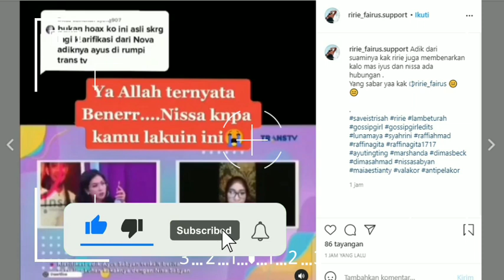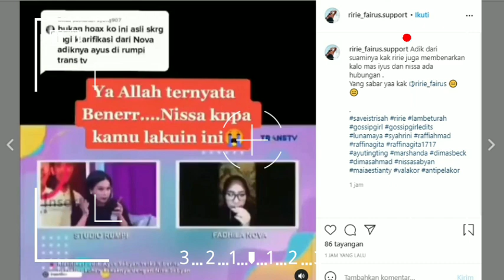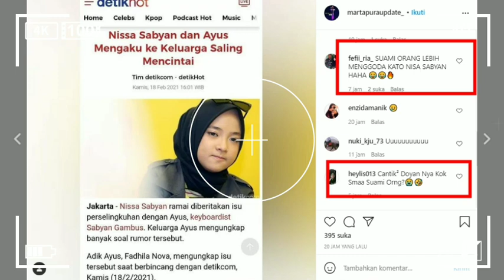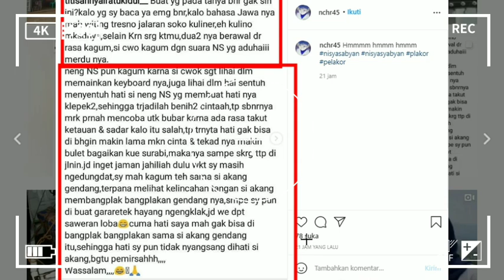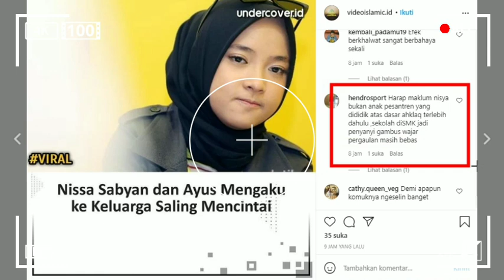Lagi Viral..! Nisya Sabyan Jadi Orang Ke 3 Atas Hubunga Ayus Dengan Sang Istri, Inilah Penjelasannya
Lagi Viral..! Nissa Sabyan & Ayus (Keybordis Sabyan) Mengaku Ke Keluarga Jika Mereka Saling Mencintai